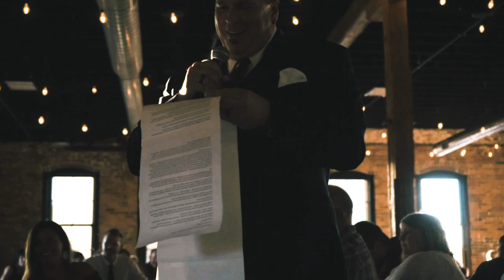The Payton's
Congratulations to The Payton's!

I was able to do my bestfriend since elementary school wedding video and it couldn't have been a more perfect night! Hope that you, Mr. & Mrs. Payton can cherish this video forever!